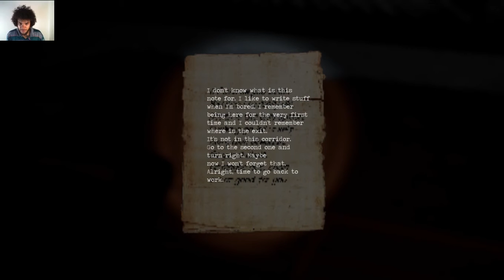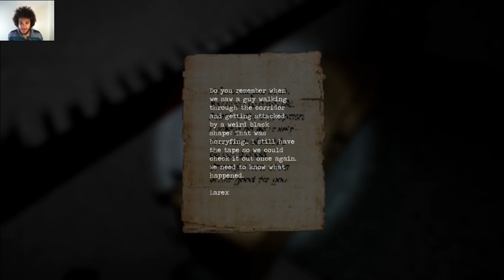''LETS GET TERRIFIED'' | shadows 2 horror gameplay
hope you enjoyed this .  try to count how many times i said the f word . thanks for the like